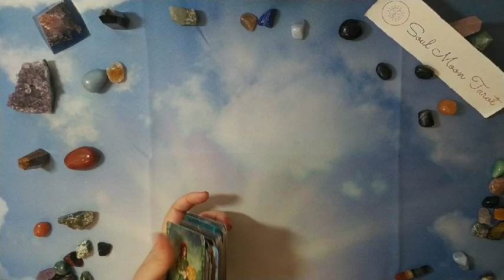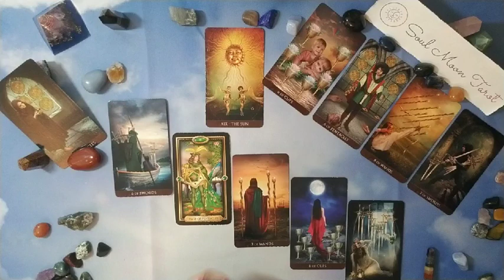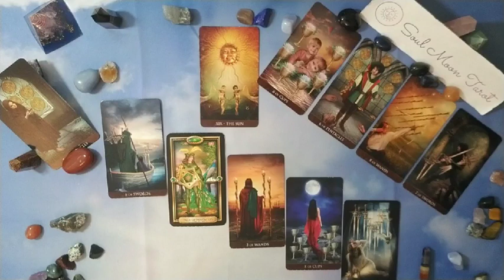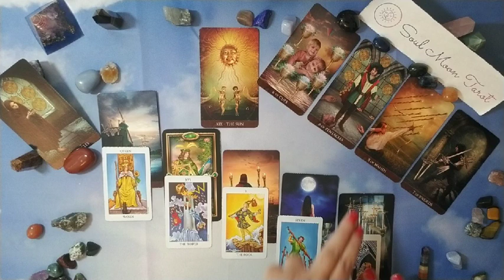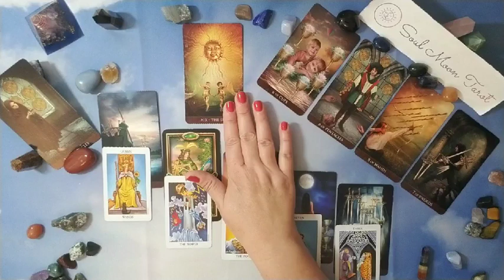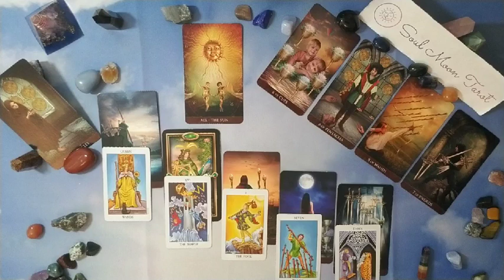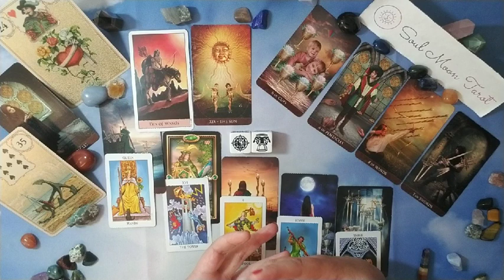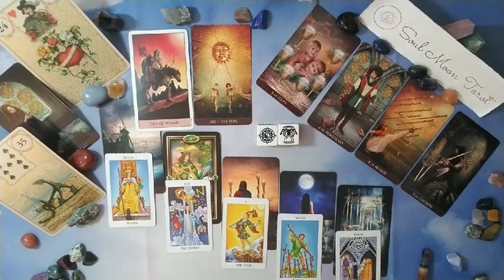LIBRA: The Unexpected . . . 5/29 - 6/28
Hi there -

Decks used in reading:
Arcanum Tarot

Nails: OPI Tropical Punch